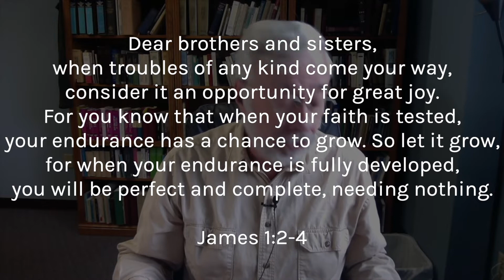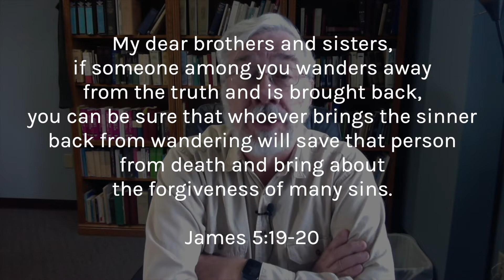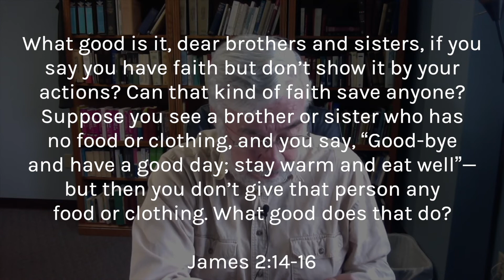I believe 12 the church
The Apostle's Creed says, "I believe in the Holy Catholic (Universal) church; in the communion of saints..."  There are so many churches today. Which one is the real church?